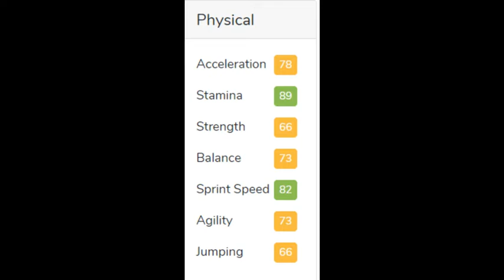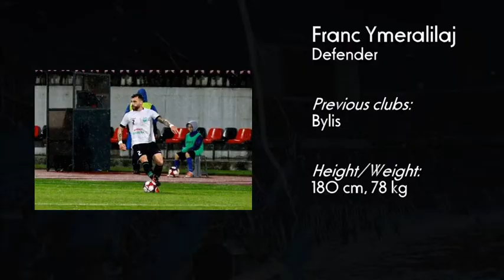AK SCOUT Franc Ymeralilaj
Age:
27
Citizenship:
Albania  Albania
Position:
Defender - Right-Back
Foot:
right
Player agent:
no agent
Current club:
Without Club
Without Club
Joined:
Jul 1, 2022
Contract expires: